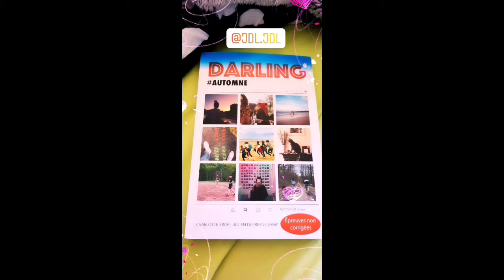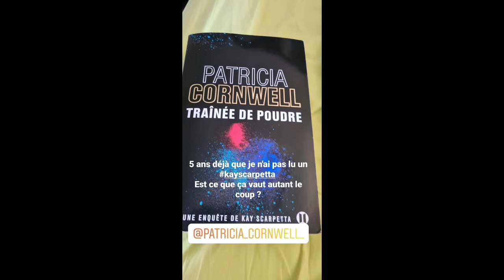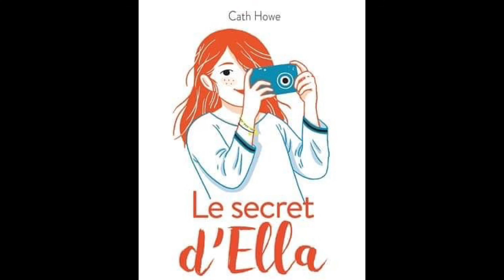Juillet 2020 en photos